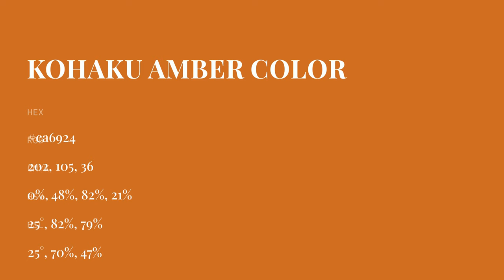Kohaku Amber color ca6924 hex color - Brown color - Cool color ca6924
What color is Kohaku Amber ? ca6924 hex color - Brown color - Cool color ca6924

Hex ca6924 Color Code is also known as Kohaku Amber color.